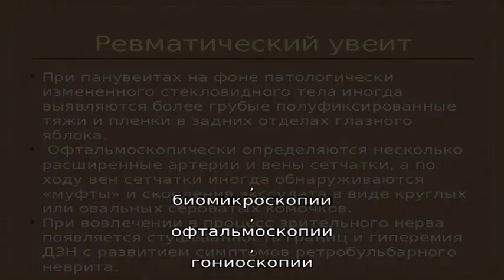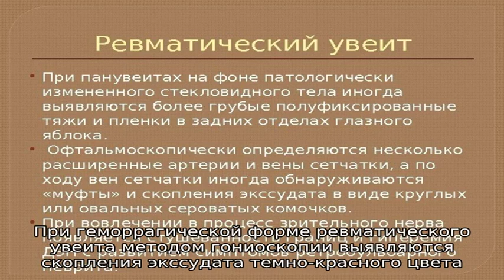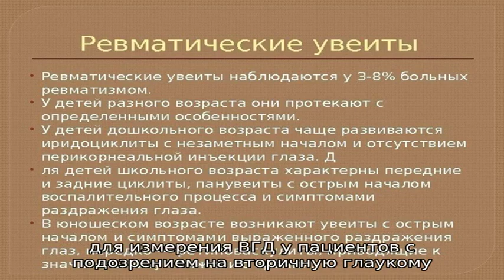Ревматический увеит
Ревматический увеит. Симптомы. Диагностика. Что делать при диагнозе ревматический увеит. Консервативное лечение и операции. Платные и бесплатные клиники, в которых лечится ревматический увеит.